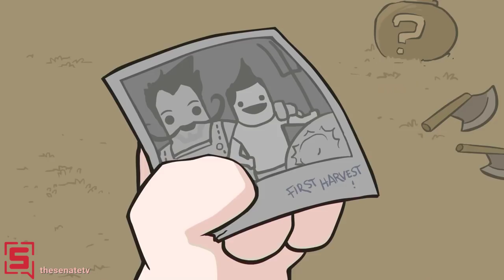Pit People Perma Death - Stream VOD #4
This stream happened on 29th January 2019.

Some stream VODs might be muted for parts throughout the video due to copyright, apologises but there is nothing I can do there.

I livestream on Twitch most days! Follow me there and you will get notified when I am live!